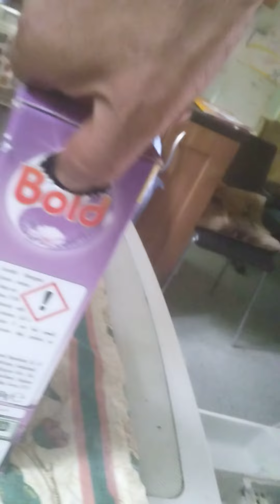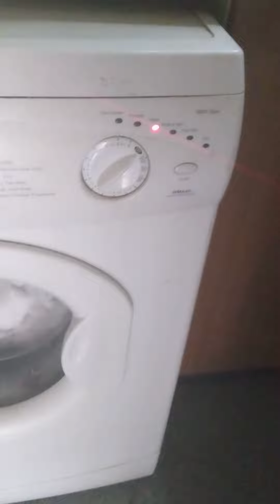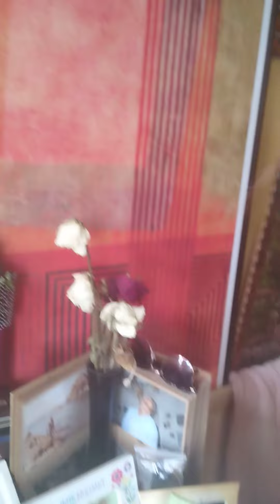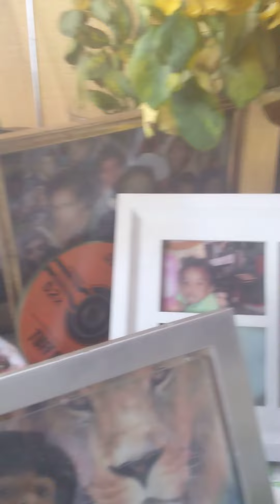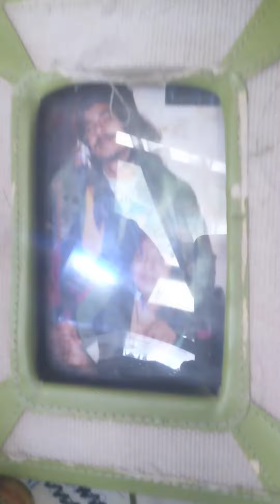MY IMAGES OF LIFE STYLES AND PHOTO'S OF MY TRUE LAVE♥️🙏🌞💋😻🇱🇰💕🇬🇧🇯🇲😘(1)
April may show her Face.💕😻💕🇬🇧🇯🇲😘🙏🌞